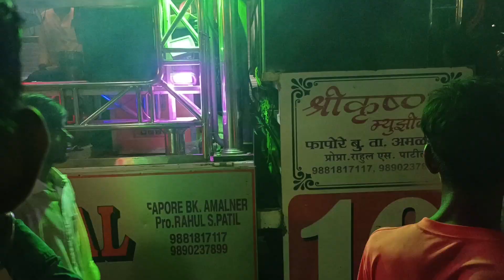shree Krishna Band Amalner Rahul Patil mo 9881817117